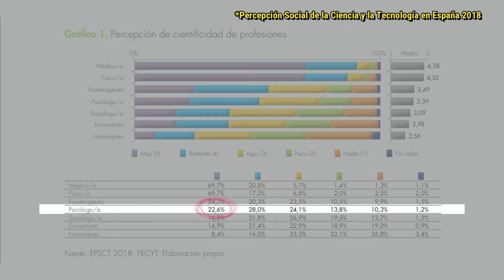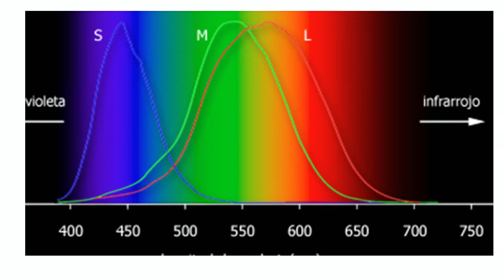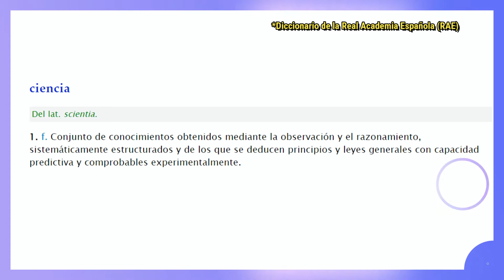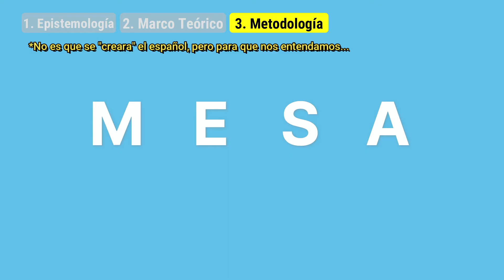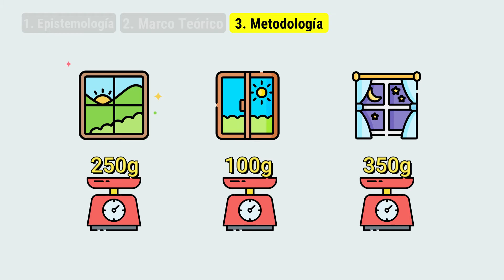😱 ¿Es la Psicología una ciencia? (Spoiler: Sí)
🎙️ Siempre Puedes Practicar Surf: ¡Episodio 275!

El otro día estaba cenando con unos amigos en la mejor hamburguesería de Barcelona (tendrás que escuchar el podcast si quieres saber cuál es) y, charlando, surgió un tema que al principio fue gracioso, pero después generó debate.

Un debate que es bastante común en la sociedad y es que, ¿se puede considerar la Psicología una doctrina científica?

Aprovechando esa anécdota con los colegas, vamos a explicar qué es una ciencia, qué criterios hacen de una ciencia lo que es, y cómo la Psicología cumple con todos y cada uno de ellos.

¡Nos escuchamos GHCers! 🏄